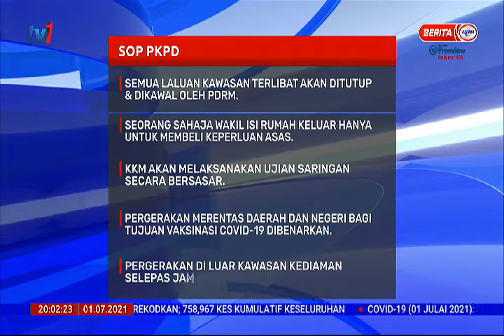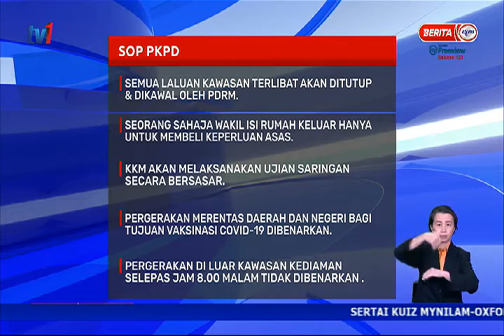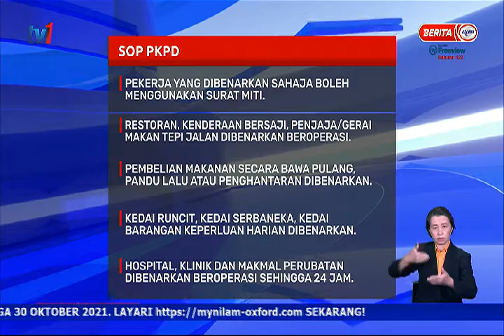PKPD DI KUALA LUMPUR DAN SELANGOR BERMULA!!!